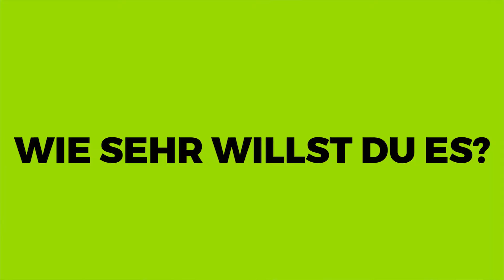WERDE SPREEKICK.TV STARTORHÜTER! Gewinnspiel / Challenge mit Goalplay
Werde Goalplayer und trainiere online mit Oli und Deutschlands besten Torwarttrainern!

💣 Jetzt €100 Bonus sichern // Beste Quoten auf alle Wetten // XTiP Sportwetten